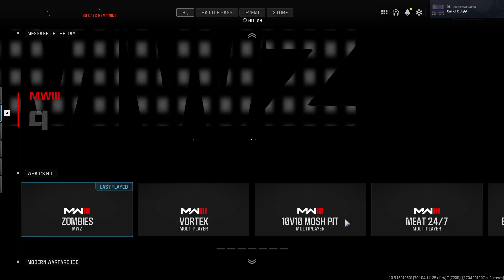Dark Aether with Randoms again - Modern Warfare Zombies